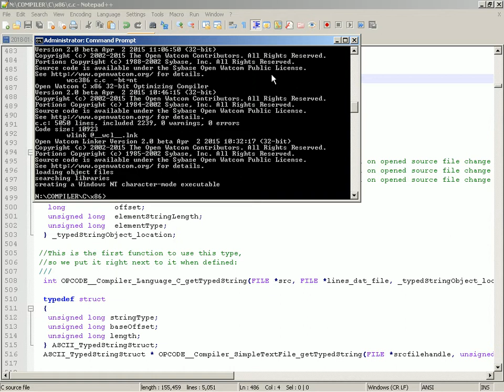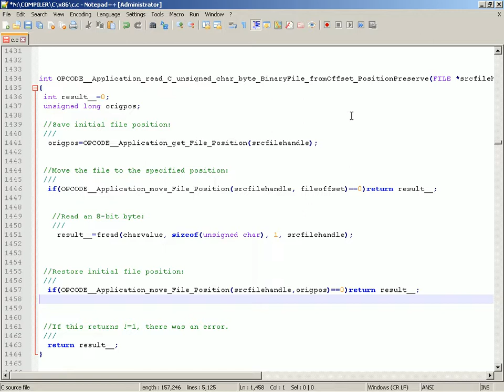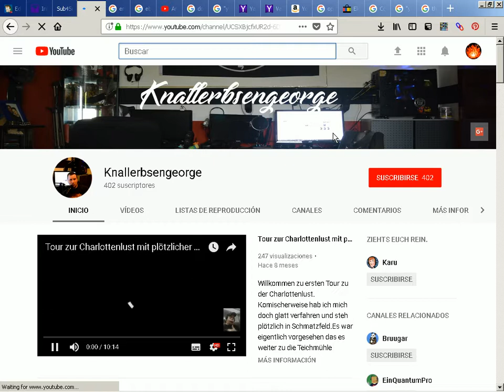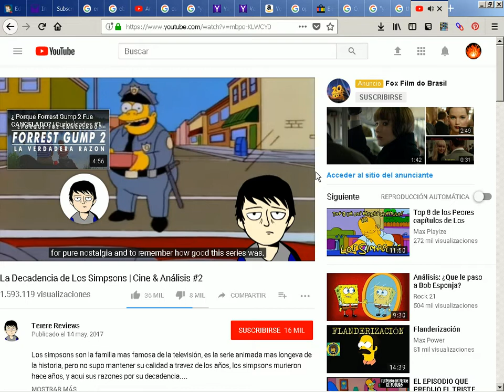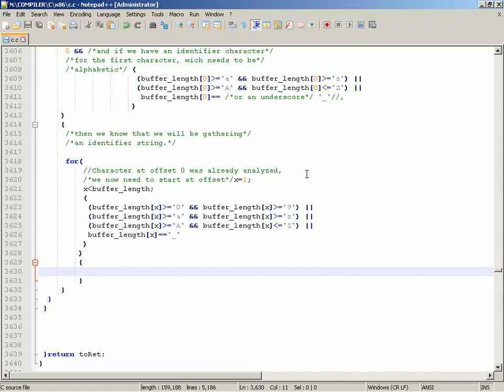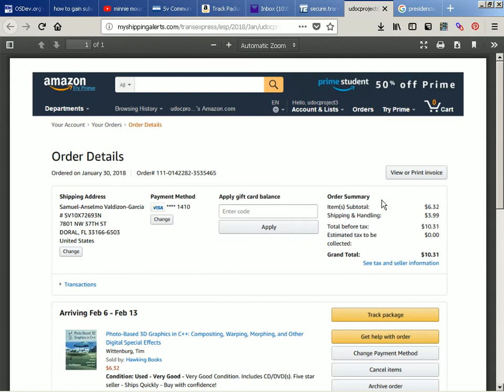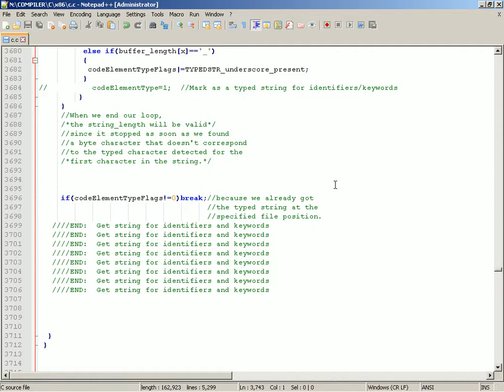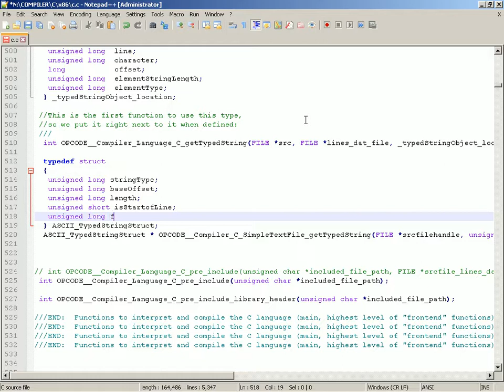2018-02-15 -- Writing a C Compiler #34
Here we are adding a first level of the syntax tree, based on classifying the type of strings in the code with its basic syntax, with the character set for the different elements in C, with the function:

ASCII_TypedStringStruct * OPCODE__Compiler_C_SimpleTextFile_getTypedString(FILE *srcfilehandle, unsigned long fileOffset);